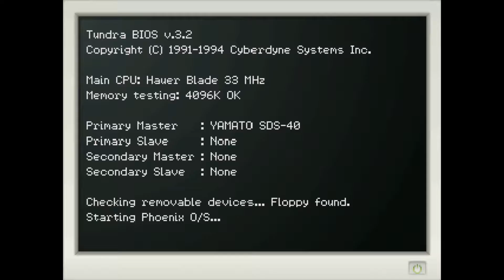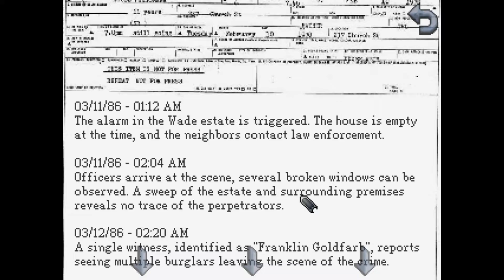Kathy Rain - Day 3 Longplay and Achievements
Wherein we try to burn bibles for an achievement and I guess other things happened.